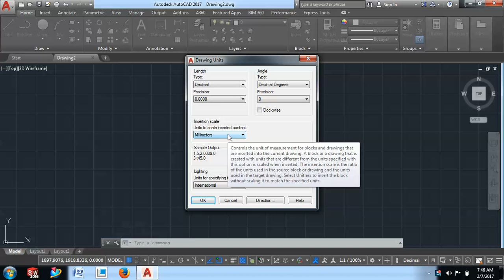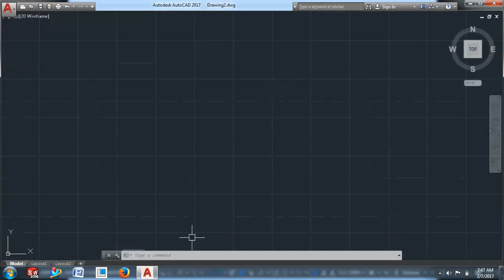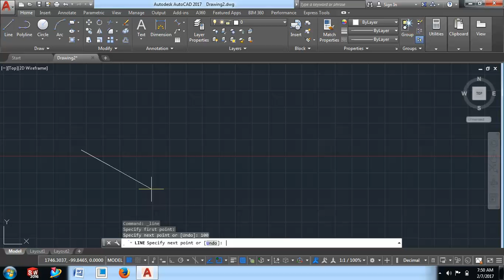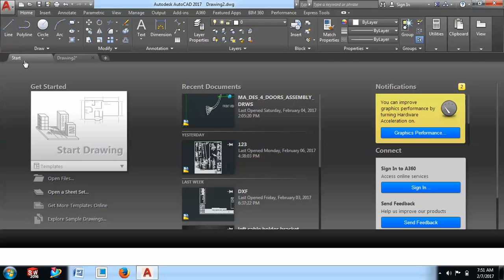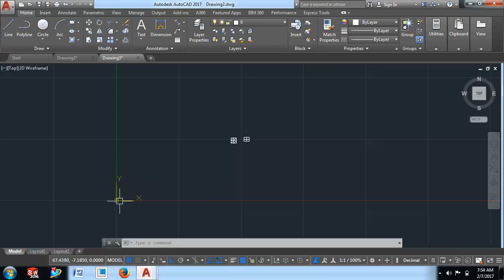AutoCAD 3d hindi tutorial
AutoCAD 3d hindi tutorial for beginners and professionals auto cad commands in detail.